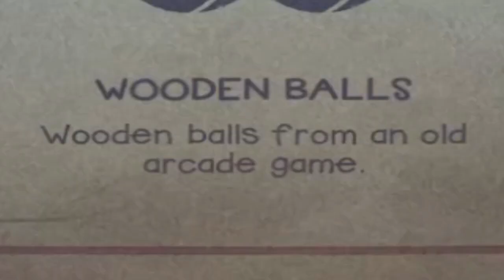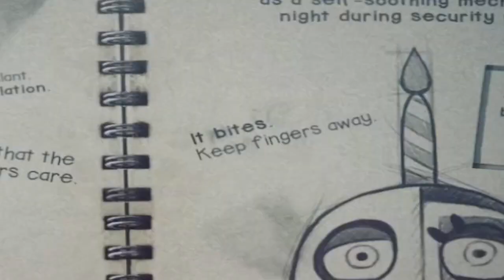I Got Caught For The First Time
This episode was crazy, watch the video and find out what happens